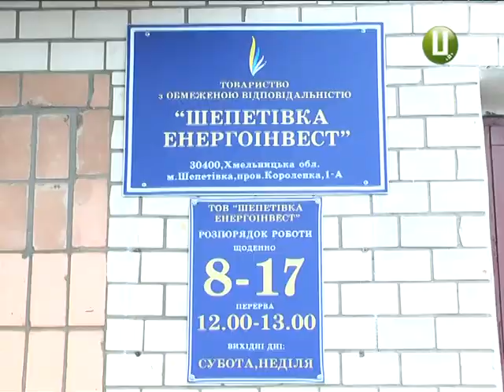У Шепетівці сперечаються за право обігрівати містян